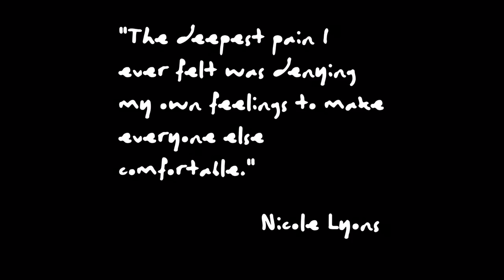Freddie Bourne - Vulnerable Commercialism - EP Teaser #1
Teaser video for Freddie Bourne's new EP "Vulnerable Commercialism.”

Vulnerable Commercialism out on March 29, 2019

Follow Freddie!

Follow Lokish Records!

@2019 Freddie Bourne / Lokish Records